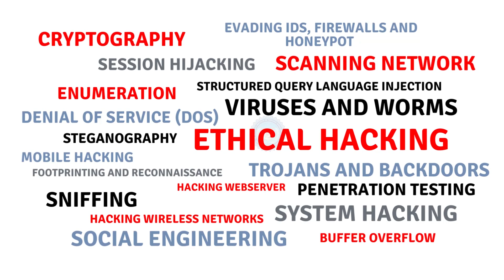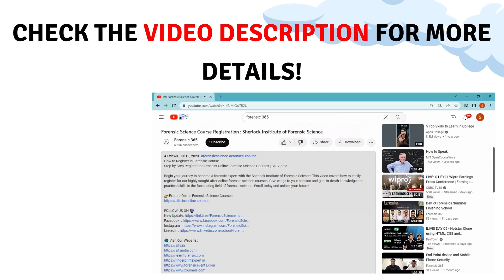Ethical Hacking & IT Security Online Course | SIFS India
Unleash your inner cyber detective with the Sherlock Institute of Forensic Science's online course in Ethical Hacking & IT Security! Learn advanced techniques to protect systems and counter cyber threats. Become a certified ethical hacker and help secure the digital world.

Looking to hire someone for investigation purposes? Explore our range of forensic services
Learn about the latest online and offline forensic science events